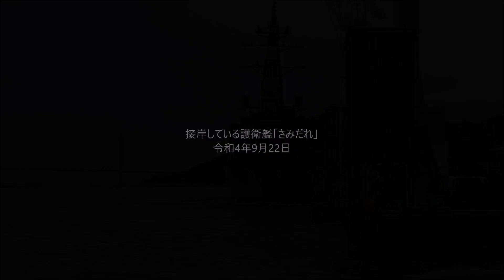接岸している護衛艦「さみだれ」 令和4年9月22日